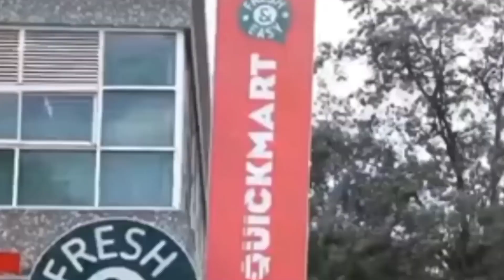94 MILLION STOLEN BY EMPLOYEES AT WELLS FARGO THE MONEY BELONG TO QUICK SUPERMARKET 🤔🤔🤔🤔